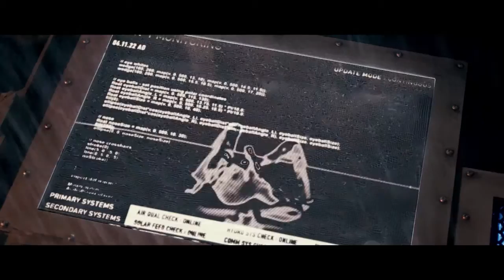Riddick Trailer 2013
Left for dead on a sun-scorched planet, Riddick finds himself up against an alien race of predators. Activating an emergency beacon alerts two ships: one carrying a new breed of mercenary, the other captained by a man from Riddick's past.

Director: David Twohy
Writers: David Twohy, Jim Wheat
Stars: Vin Diesel, Karl Urban, Katee Sackhoff